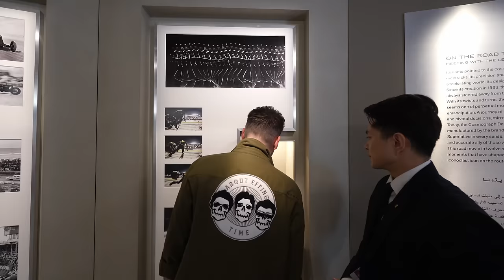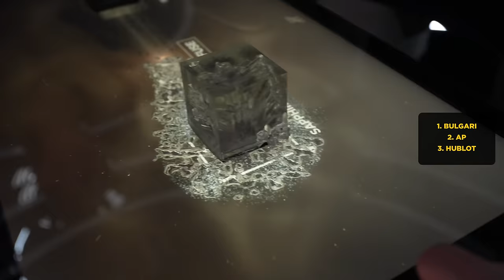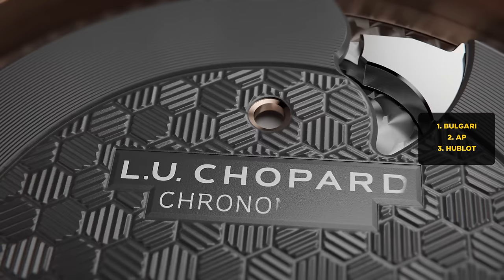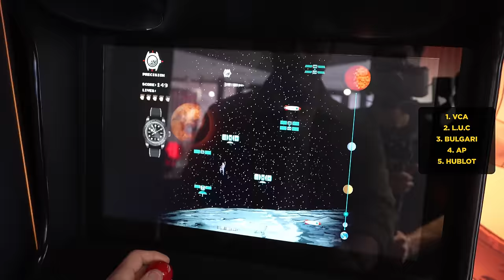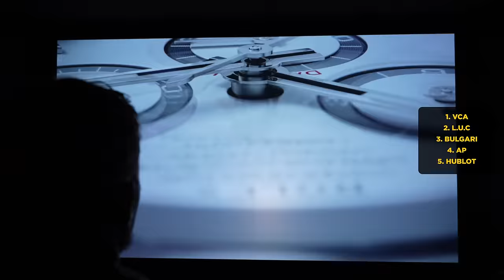The CRAZIEST watches at Dubai Watch Week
Andrew, George and Adrian explore the epic watch show DUBAI WATCH WEEK. They are hunting for the most epic watches, a mix of the best luxury watches and best sport watches of 2023.